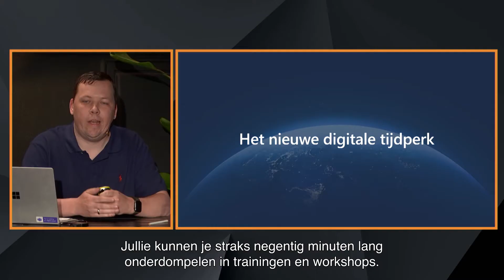Digitaal Fit | Ziggo Zakelijk | Aftermovie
Op 24 juni heeft de eerste editie van Digitaal Fit plaatsgevonden: hét online event voor ondernemers. Als ondernemer ben je nooit uitgeleerd. Daarom hebben we het platform Unlimited Learning geïntroduceerd. Bekijk hier de hoogtepunten van Digitaal Fit.